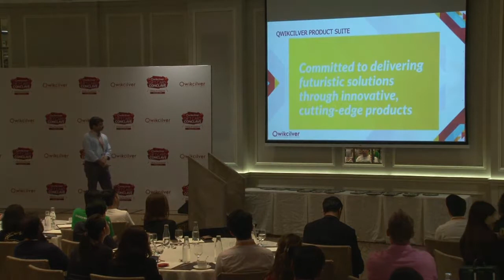Mr. Kumar Sudarsan, CEO, Qwikcilver Solutions at the Qwikcilver Gift Card Conclave 2019, Singapore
A riveting talk by our CEO and Co-Founder, Mr. Kumar Sudarsan at the Qwikcilver Gift Card Conclave 2019, Singapore Edition. Here he sharing insights on the adoption of gift cards, especially digital gift cards which has been phenomenal in India. Then he moves on to emphasize on how the concept of the Gift Card can be adapted by not just the end consumer for direct gifting, but also by brands to increase the loyalty among consumers and by companies as an attractive employee reward program and corporate gifting.